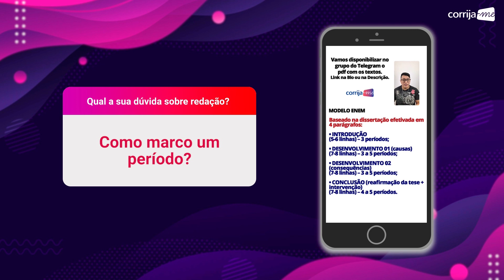Períodos de uma redação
Assista à resposta para a pergunta: Como marco um período?